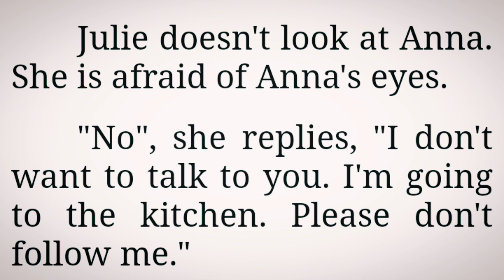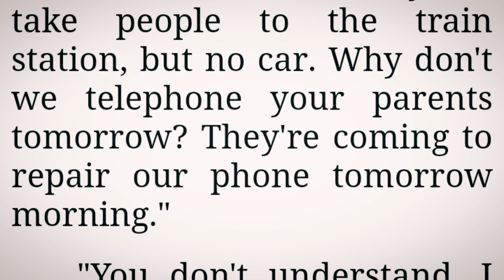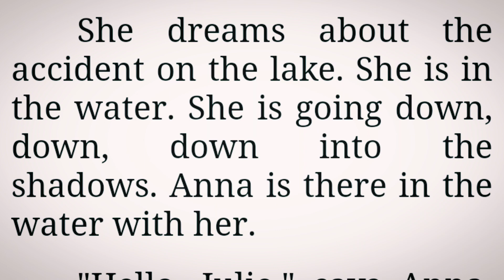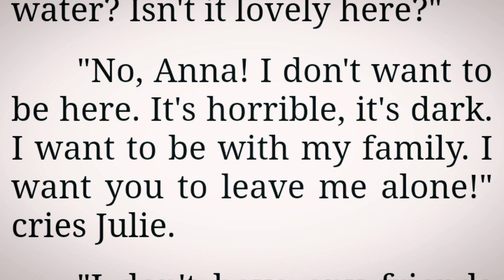Chapter Nine ( Julie s ' Dream ) A good story of julie , improve your english by listening @#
Easy english seekho
improve your english by listening this good story of julie
it is best way how can improve your english by listening this good story of julie life
easy english seekho by hearing this story
easy way  how to improve your english by listening this story of julie life
easy english seekho by listening story
improve english by listening easy english thoughts